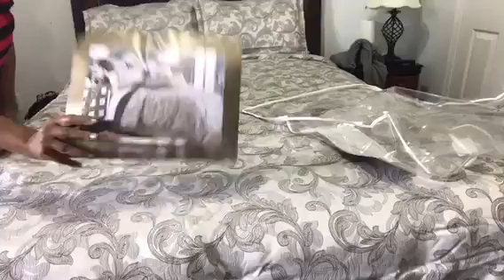REVIEW ON New Bed QUILT JCPennys + Curtains watch me Decorate my Bed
Follow me you guys. Im loosing weight and feeling great. Vegan for 7 months and it has made me feel so much better. so I decided to share my plus size Clothing haul / DIY with you all. stop by and show some love.

Companies:
IF YOU ARE A COMPANY/BUSINESS AND YOU WOULD LIKE FOR ME TO REVIEW A PRODUCT, CLOTHING, HAIR, SHOES ETC... PLEASE DO NOT HESITATE IN CONTACTING ME AT